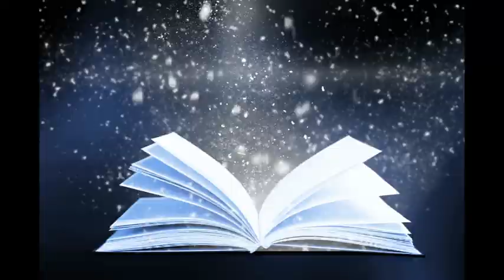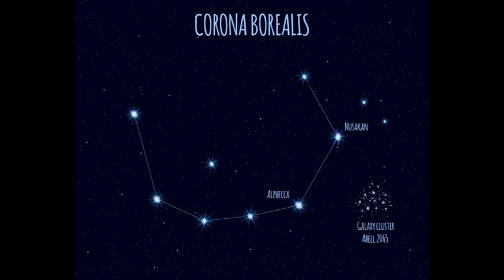Mi zujs November 3-án?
Telefonos elérhetőségem jóslásra:
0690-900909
750Ft/Perc

Átutalás:
Erste Bank
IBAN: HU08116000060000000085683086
BIC: GIBAHUHBXXX
Tulajdonos: Dendera Susanna Medici
Kép: shutterstock/Moriz/alaver/Alexangel/Anton Brand/AstroVed.com/azmeyart/Bo Secher/Bob Alex/bomg/Codrut Cosroschi/Danomyte/dedMazay/Moriz/Ron Leishman/Scc comics/Dennis Cox/Efen Guy/Eva Bidiuk/Gorelova/Irine Osier/kalenderenk/mammothis/mariarita brunazzi/Natvas/PePl/tigra62/truhelen/Anton Brand/Uyanik/NTL Studio/Jonathan Cooke/Efen Guy/EvaBichink/creozan/Codsut/Crososchi/Gilmanshin/Omnimoney/delcarmat